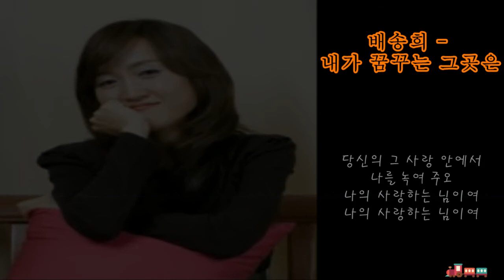배송희 - 내가 꿈꾸는 그곳은